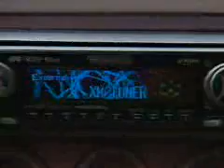The Space Technology Hall of Fame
This was the opening video for the Space Technology Hall of Fame dinner, which takes place every year at the national Space Symposium.